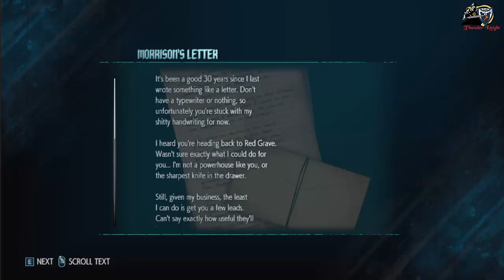Devil May Cry 5 - Gameplay - Mission 02 - Qliphoth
Devil May Cry 5, an adventure video game developed and published by Capcom. The game was directed by Hideaki Itsuno and the characters were designed by Tatsuya Yoshikawa. Capcom released it on March 8, 2019.

Release - 2019
Platform - Windows/PS4/Xbox